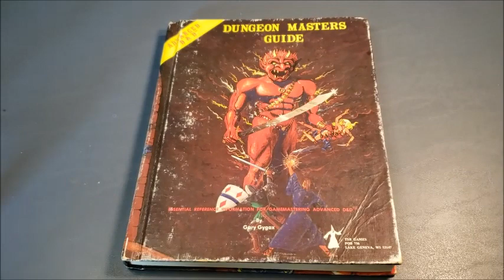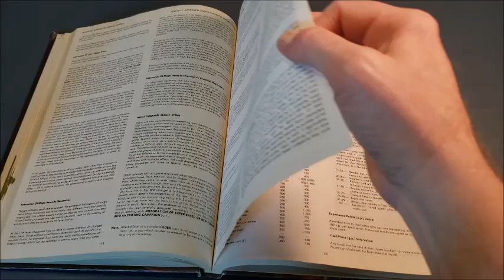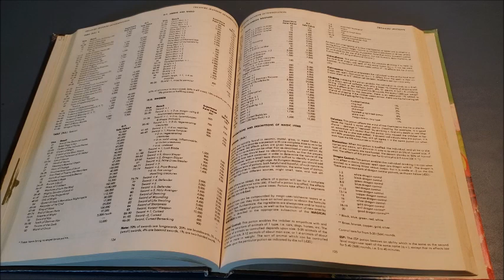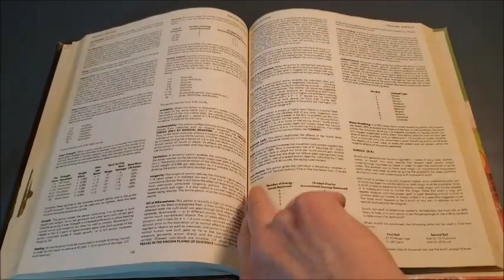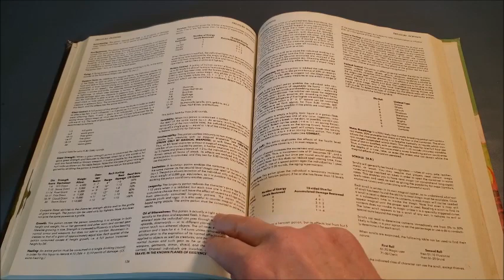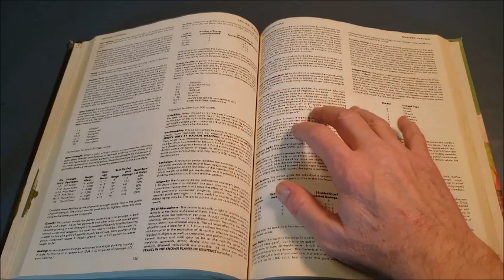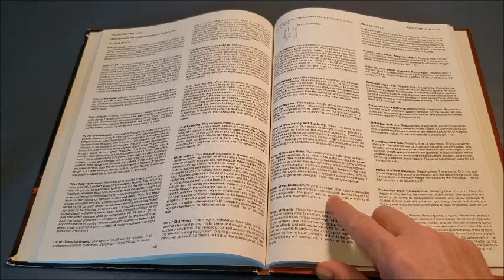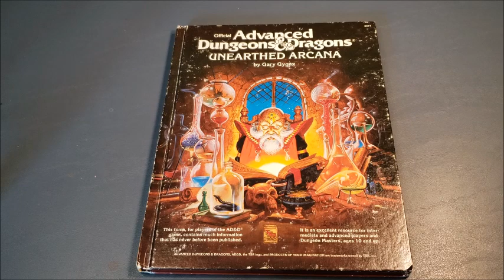Potions: Valuable Magic Items in AD&D